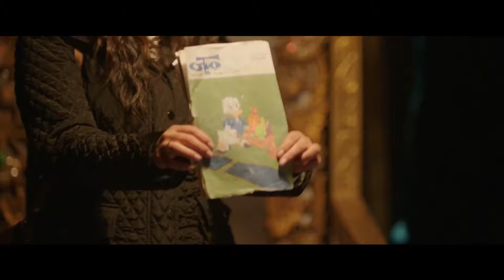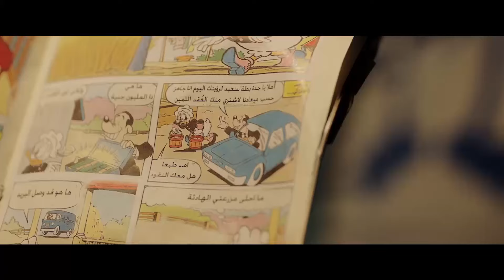حصلى موقف فى الاسنسير وانا صغير😈 🤣| هتفطس من الضحك 😂على حكاية مصطفى_خاطر و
ﺗﺄﻟﻴﻒ: مصطفى صقر (مؤلف)  محمد عز الدين (مؤلف)  (المزيد)
طاقم العمل:
 سلوى خطاب
 محمد سلام
 مصطفى خاطر
 بيومي فؤاد
مسرح مصر
تياترو مصر
اللوكاندا
الكبير أوي هجرس
 الجماعة محمد عبد العال
 الكبير أوي 2 هجرس
 ابن النظام أمين
 شربات لوز حمدي
 نيران صديقة عماد
نكدب لو قلنا ما بنحبش أسامة
الكبير أوي 3 هجرس
الكبير أوي 4 هجرس
هبة رجل الغراب تيمور
هبة رجل الغراب 2 تيمور
لهفة مرتضى المشهور بـ مرتديلا
الكبير أوي 5 هجرس
حق ميت أشرف
نيللي وشريهان هاني
كابتن أنوش حماقي
 في ال لا لا لاند باسم
كابتن أنوش 2 حماقي
خفة يد بلال
معتز التونى

أبو عمر المصري ناصر
رمضان 2024
2018 ربع رومي عمر الشريف
2019 بدل الحدوتة 3 مِحلس (راشد)
2020 العمارة
الترند
NEW TREND
كوميديا
كوميديا مصرية
كوميديا عادل امام
مواقف كوميدية
كوميديا محمد ثروت